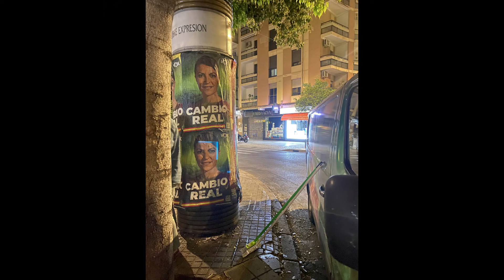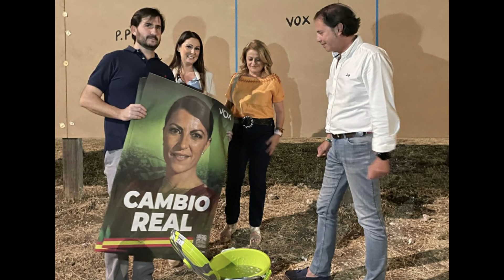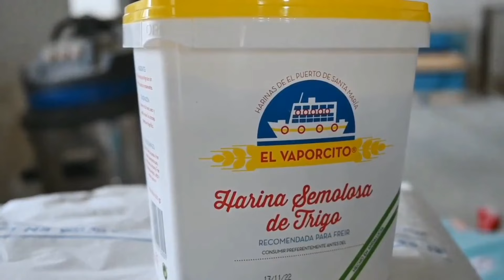¡EL ABRAZO! 👉de MACARENA OLONA e IVAN ESPINOSA en el acto de VOX de SEVILLA / elecciones Andalucía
Macarena Olona e Ivan Espinosa de los Monteros se dan un abrazo en el mitín de Sevilla. Fotos de las pegadas de carteles de Vox por Andalucía. Vox en Cádiz con Manuel Gavira y Alejandro Hernández en Córdoba en una televisión.

Deja tu comentario y un me gusta👈, si te gustó el vídeo